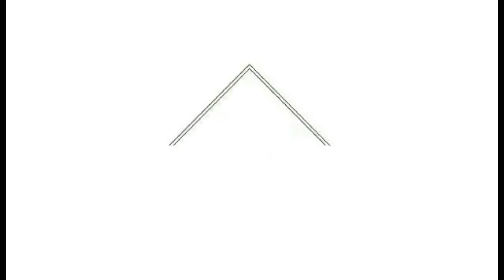eve Crazy Au Festival Festa2H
Montage BY  Ngagne Ndiaye
Directed by King Bambis
Artiste : eve Crazy
Label : Taf Zion Prod